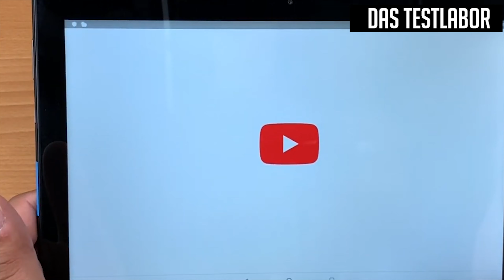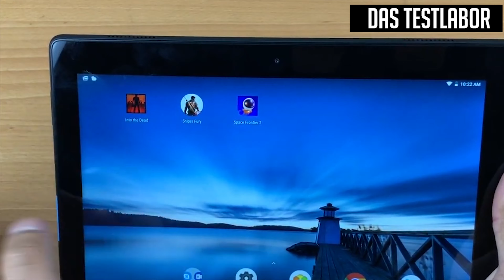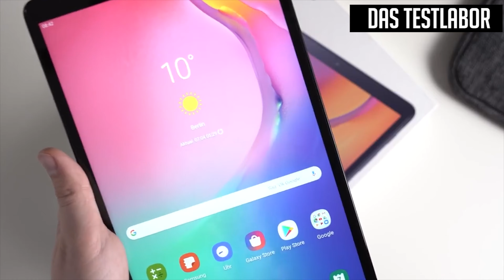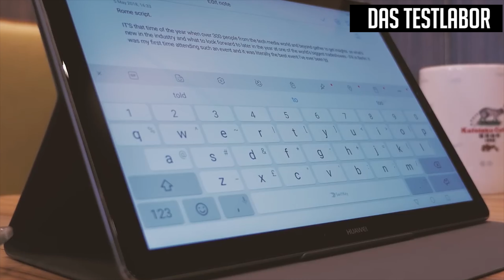TOP 3: 📱 Die BESTEN TABLETS 2020 📱 Günstigste und Beste TABLETS [DEUTSCH]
Die TOP 3 besten Tablets 2020! GÜNSTIG - Das BESTE Tablet 2020! Die besten Tablets: Huawei MediaPad, Lenovo Tab E10; Samsung Galaxy Tab A T510. Ein Video von dem günstigsten bis zum besten Tablet! Gute Tablets ab unter 100€ Günstig bis Teuer! Mehr Videos zu Top 3 Tablet Test?

🥇Lenovo TAB M10 (neue alterantive)

🥈(Samsung Galaxy TAB A T510)

🥉(Huawei MediaPad M5 27) * UPDATE: Neue Version

💻INFO
[Für euch fallen natürlich keine extra Kosten an!]
!Es handelt sich teilweise um Video-Ausschnitte von den Herstellern und anderen Content Creators.